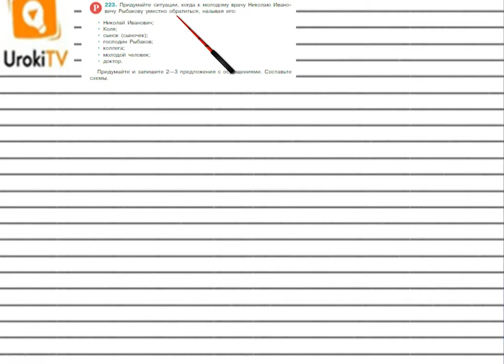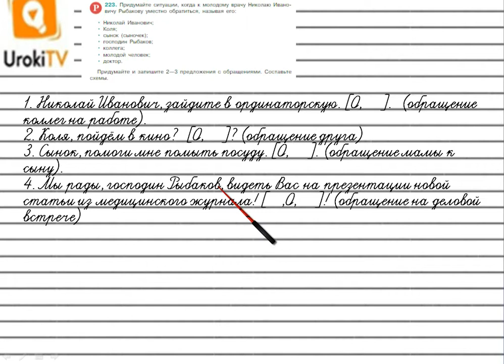Упражнение №223 — Гдз по русскому языку 5 класс (Ладыженская) 2019 часть 1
В данном номере придумываем ситуации, когда к молодому врачу Николаю Ивановичу Рыбакову уместно обратиться, называя его Николай Иванович; Коля; сынок (сыночек); господин Рыбаков; коллега; молодой человек; доктор. Придумываем и записываем 2—3 предложения с обращениями. Составляем схемы.